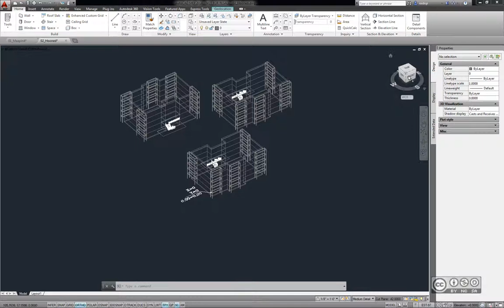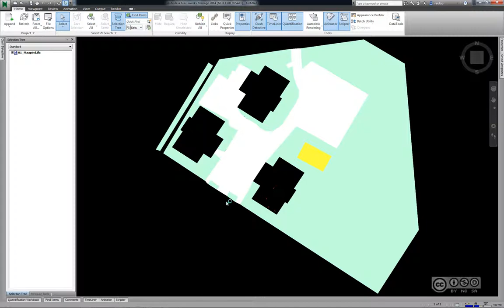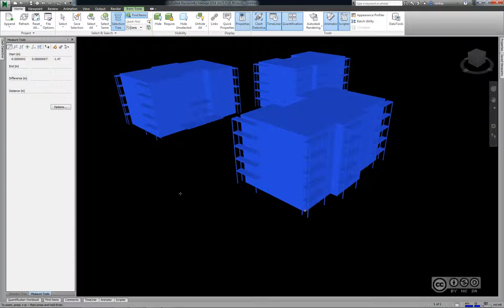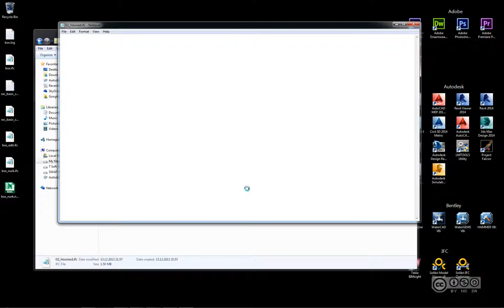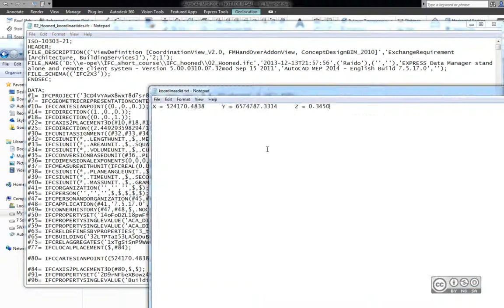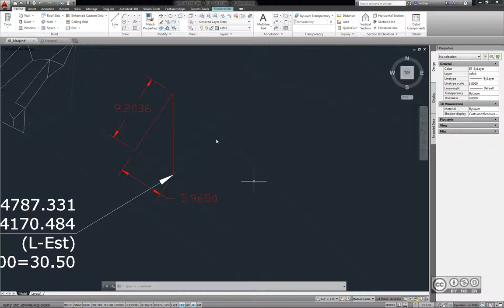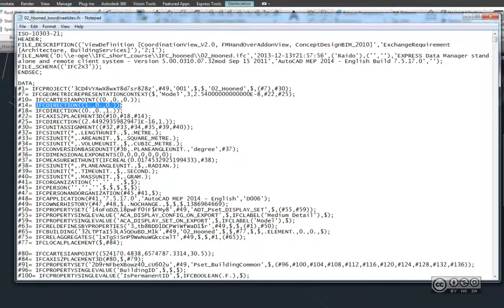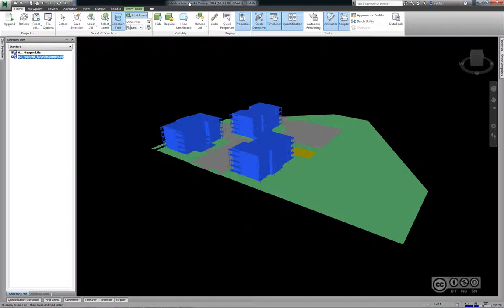IFC - tegelikud koordinaadid (AutoCAD Architecture / MEP)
IFC faili loomine, koordinaatide ning pöördenurga muutmine lähtuvalt tegelikest koordinaatides ning põhjasuunast.